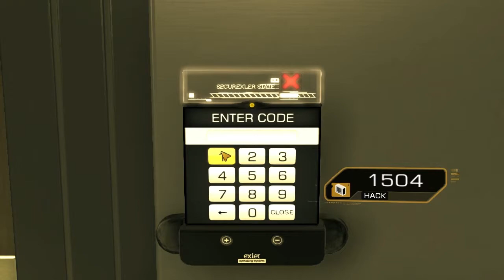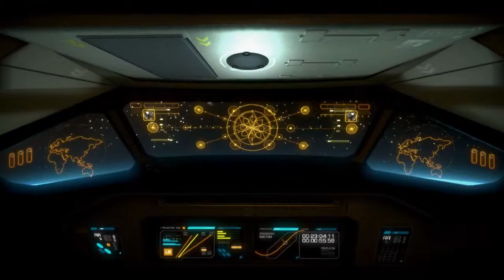Deus Ex: Human Revolution - Part 32: K.O. [Non-Lethal Playthrough w/ Commentary]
After many years, the next entry in the Deus Ex franchise was unleashed upon the world. Some people were concerned that this game wouldn't live up to the standards that were set by the original Deus Ex. Having just beaten the original game prior to this game's release, I was even more excited about playing this game for myself. Then finally, the game came out and I had an absolute blast playing it. However, that was before my days of doing videos on Youtube.

Now, I am revisiting this game once again, and I couldn't be more excited to do so. Just like my playthrough of the original Deus Ex, i'll be going through this game totally non-lethal. I'm sure it will go well!